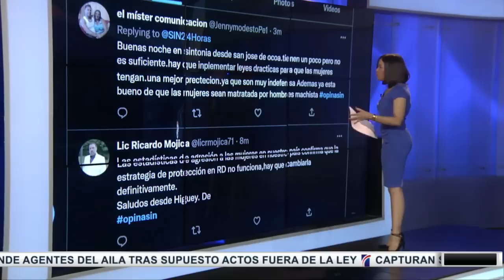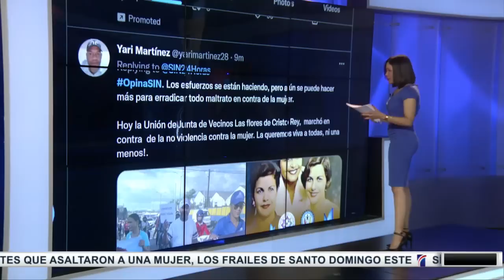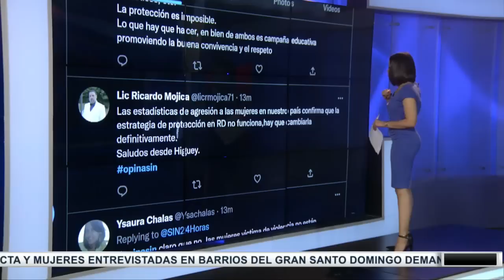SINFinDeSemana: AILA, merengue y lluvias